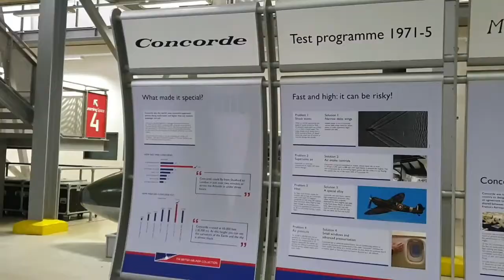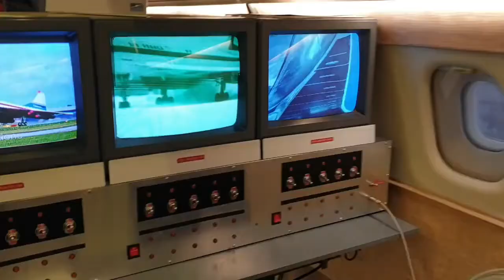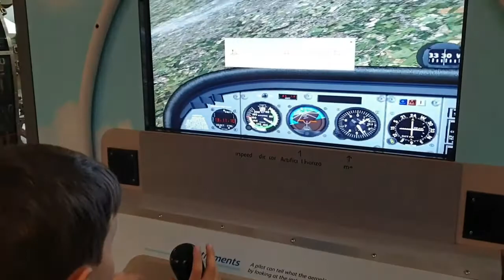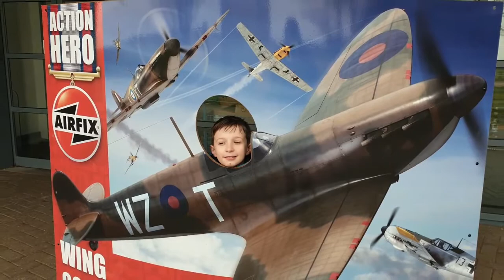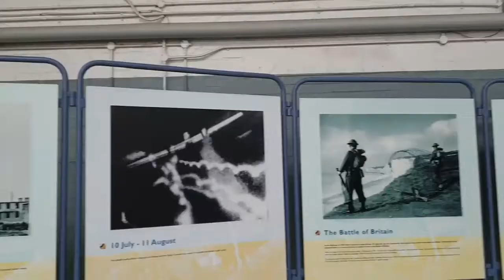Visiting Imperial War Museum Duxford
Even if you're not a war or plane fan, Imperial War Museum at Duxford is impressive and worth a visit.